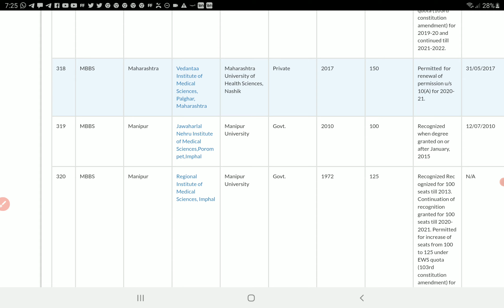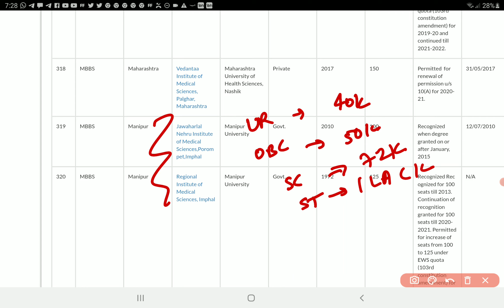Manipur Government MBBS Colleges State Quota Category Wise Cutoff NEET 2020 | PCMB DIGITAL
Manipur Government MBBS Colleges State Quota Category Wise Cutoff NEET 2020 | PCMB  DIGITAL GURUKUL

Hello everyone, thanks for watching our video in this video, I have explained about the the seat matrix, tuition fees and  category wise State Quota cutoff Manipur government medical colleges Neet 2020 .